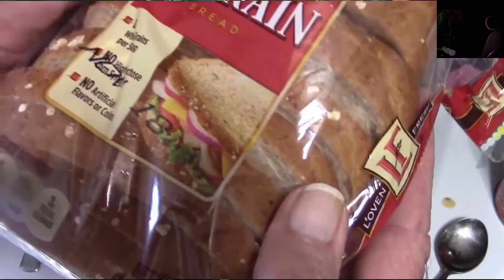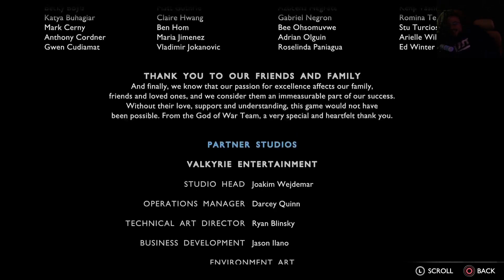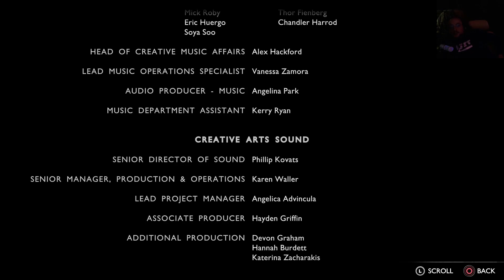Giga Dodge | MoonMoon Highlights #51